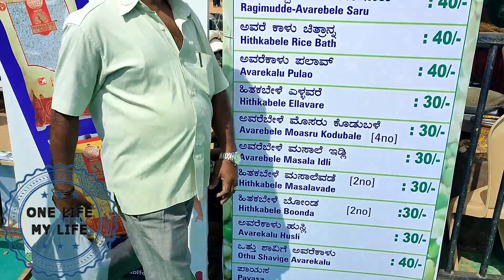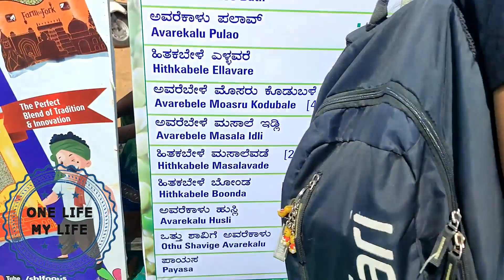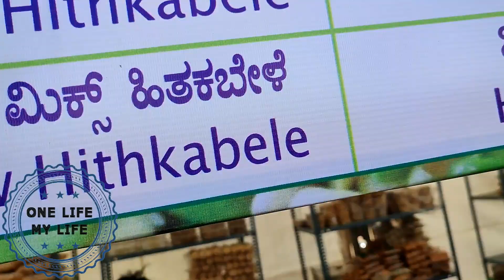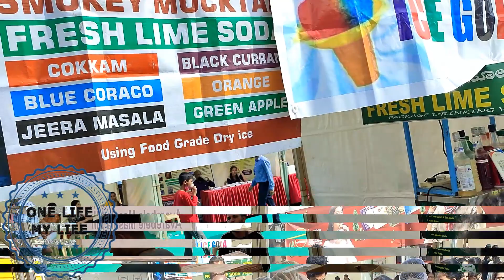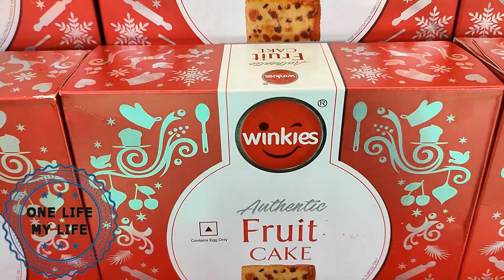Avarebele Habba | Food Street Festival | Bangalore | VV Puram Food Street | Avarebele Mela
Avarebele Habba 2023, Thind pothara Habba, Foodie Festival, Avarebele Mela 2023